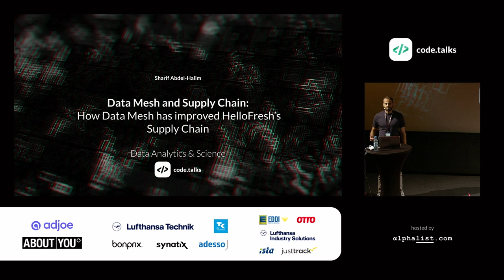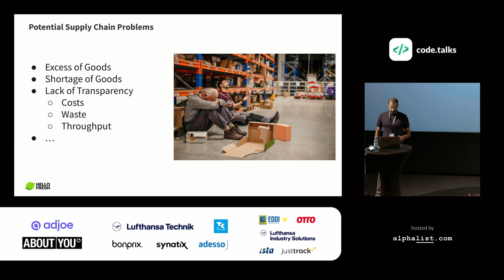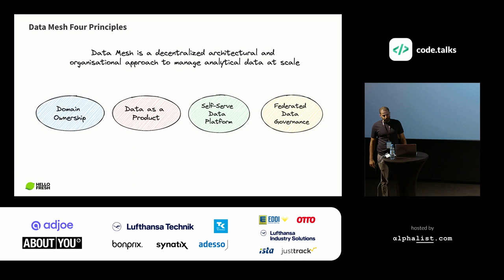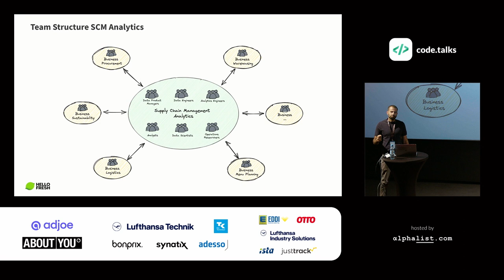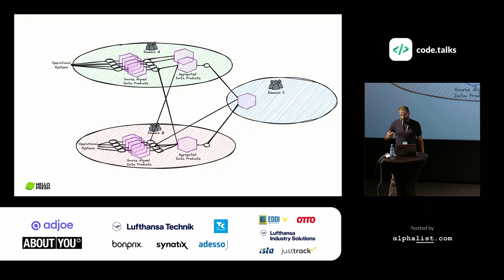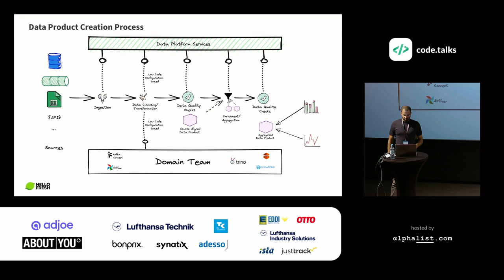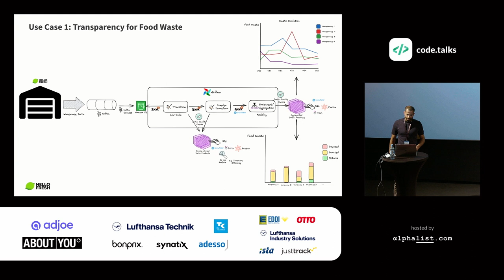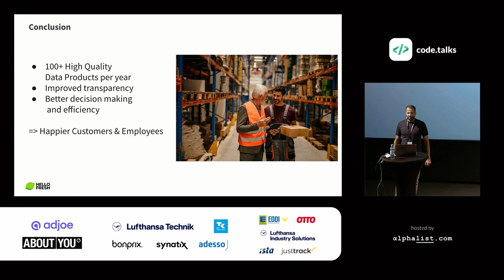code.talks 2023 - Data Mesh and Supply Chain: How Data Mesh has improved HelloFresh's Supply Chain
by: Sharif Abdel-Halim

In today's data-driven world, organizations are increasingly recognizing the critical role of data in optimizing their Supply Chain. This presentation explores how HelloFresh's Supply Chain Management Analytics Team adopted to the Data Mesh approach. It covers the motivations behind the reorganization, the team structure established, and how Data Mesh enabled the team to create Data Products at scale.